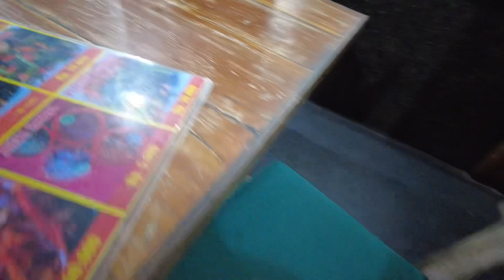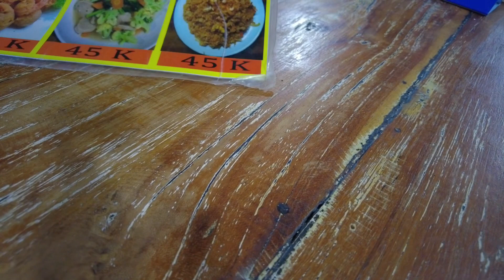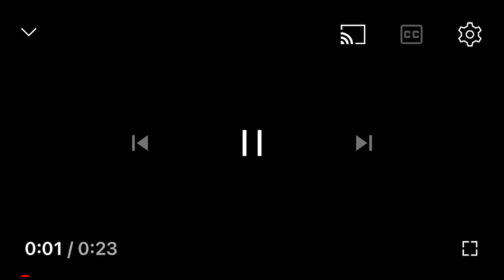LAST DINNER IN BALI TAHUN 2023